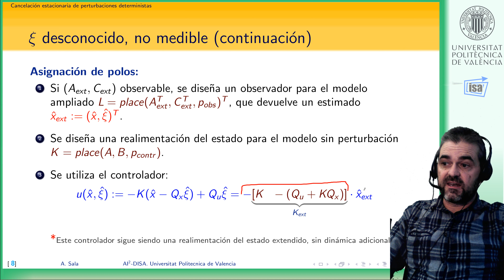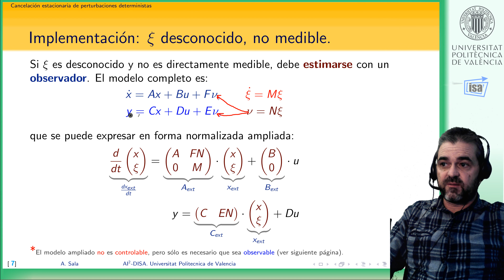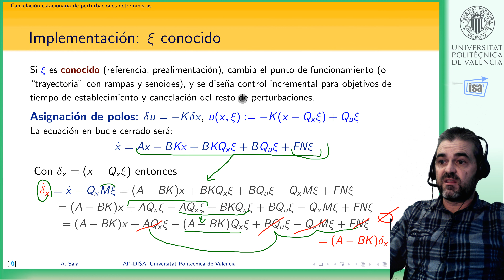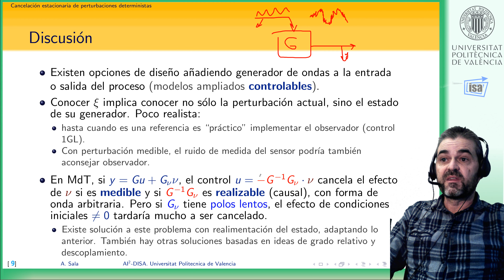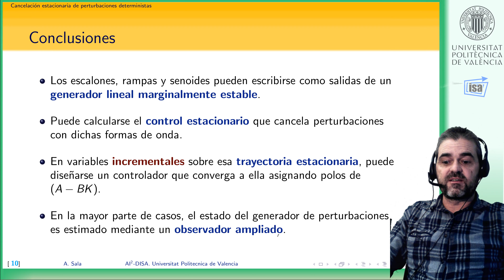Asignación de polos: cancelación de perturbaciones deterministas (escalón, rampa, senoidal)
En este vídeo se plantea el rechazo a cualquier perturbación determinista generada por un modelo (usualmente, marginalmente estable) $\dot \xi=M\xi$. Estos generadores, según $M$, pueden generar constantes, rampas, polinomios, senoidales (o combinaciones lineales de las mismas).

La idea básica es generalizar las ecuaciones de Sylvester que aparecen en el régimen estacionario de un sistema en representación interna (que se detallan en el vídeo ); se recomienda el visionado previo de ese vídeo para entender correctamente este. En el vídeo referido se despejaba estado a partir de entrada. En este vídeo se despejan estado y entrada a partir de una perturbación tales que cancelen el efecto sobre unas salidas controladas.

El caso constante discutido en el vídeo puede considerarse en un caso particular de los desarrollos aquí presentados.

Una vez resueltas las ecuaciones en régimen estacionario, el diseño de asignación de polos (modelo reducido para control, modelo ampliado para observador) es idéntico al caso constante.

Nota: por simplicidad, no se separan las salidas entre variables controladas / medidas, pero si ese fuera el caso, se aplicaría la cancelación sobre variables controladas y se diseñaría el observador a partir de las variables medidas, como se plantea en el vídeo
Si tienes observaciones técnicas o detectas errores en el contenido, contáctame (búscame en directorio de gracias.